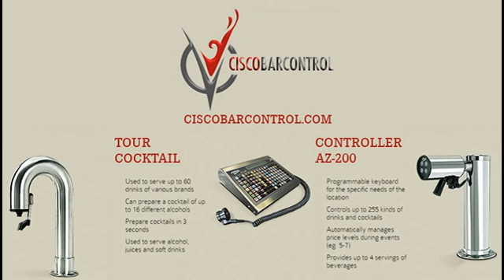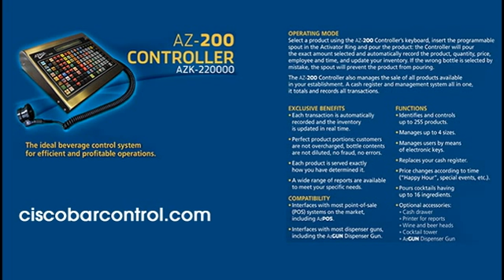Alcohol Control Systems Bronx New York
Cisco Bar Control
Liquor Control Solutions Company

Serving the Tristate area with the best Liquor Control Solutions
New Jersey

Cisco Bar Control HISTORY:

With over 10 years of experience, Cisco Bar Control continues to provide outstanding service in the area of liquor control solutions, in the bar and restaurant industry throughout New York, New Jersey and Pennsylvania. In the past 2 year we have expanded to provided guided solutions for our clients and continue to grow bases on word of mouth through our many satisfied customers. We are a company built on service offering a variety of installation and maintenance options designed to make system integration as effortless as possible.

Mission:

As a solution based company we understand the need and importance for ultimate liquor control. Our focus is to provide individually customized solutions for our customers that increase profits and reduce loss. Offering a variety of products and services ranging from product review, installation, programming, training and maintenance we are able to assist our customer in making an informed decision based on their individual needs.

Making a decision , Why US! Choose Wisely !

Cisco Bar Control offers custom liquor control solutions for YOUR business. We provide fast and efficient service for small and large operations. Our overall evaluation of your daily bar function provides us with crucial information. This information allows us to provided you with the most effectively INTERGARTED solution(s) for you, your staff and your business. Giving you an innovative edge on the competition. As we examine the individual need of each client we offer custom solutions that includes consultation, product selection and review, installation, programming, training, service and maintaince. and implement Effective liquor control.

The AZ-200

Cocktail Tower

Az GUN

Az Junior

Beer and Draft Dispenser

THE AZ-200 • Is a programmable keyboard and a point of sale (POS) system • Controls up to 255 different brands and 255 different cocktails • Manages all your price specials (Happy Hour, Ladies’ Night,etc.) • Manages a choice of 4 programmable portion sizes • Comes with software for easy system configuration and management that includes a powerful report generator with real-time inventory control (Add a complete range of sophisticated peripheral devices to meet all your needs: • Draft Beer Dispenser • Wine Dispenser • Cocktail Tower • Cash Drawer, Printer & Pole Display • Juice & Soft Drink Interface • POS Interface)

Az GUN (beverage dispenser) : Dispenses up to 18 brands of liquor, soft drinks or juices • Customizable keyboard that suits your needs • Choice of 4 programmable portion sizes • Easy to use • Operates the same Backbar system as the Cocktail Tower

Az Junior Control Station for small operations: Controls up to 100 different brands • Employee identification • Choice of 4 programmable portion sizes • Can also control draft beer, wine, juice and soft drinks

Fast and efficient — ideal for high volume bars! • Prepares cocktails in 3 seconds • Dispenses up to 60 different brands • Can mix up to 16 brands per cocktail recipe • Can also dispense juice and soft drinks • Employee identification

The only beer head on the market with an integrated flowmeter • Monitors quantity poured • Choice of 4 programmable portion sizes • Draft Wine dispenses similarly